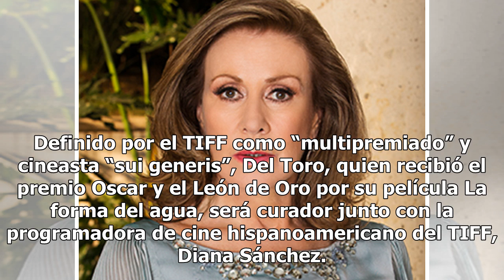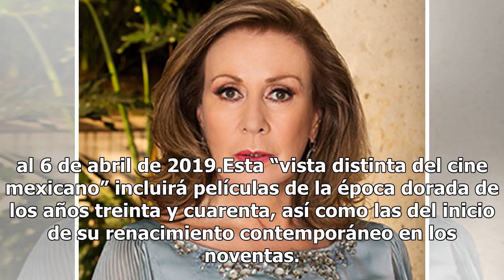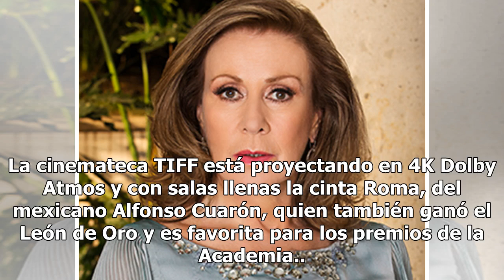Festival de Toronto hará retrospectiva del cine mexicano; Del Toro su invitado especial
Toronto.- La Cinemateca TIFF de Toronto, con la curaduría del cineasta Guillermo del Toro, llevará a cabo una retrospectiva de la historia del cine mexicano y proyectará 25 filmes que abarcarán seis décadas. Definido por el TIFF como “multipremiado” y cineasta “sui generis”, Del Toro, quien recibió ...